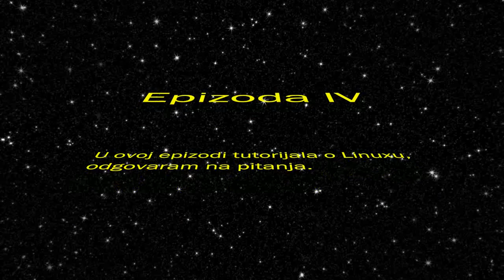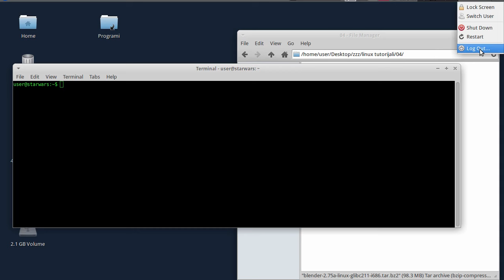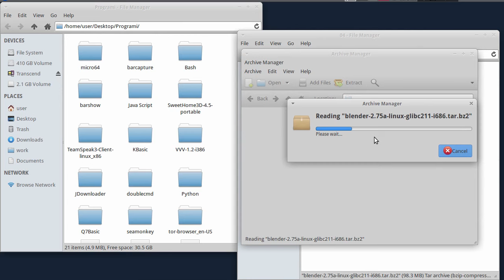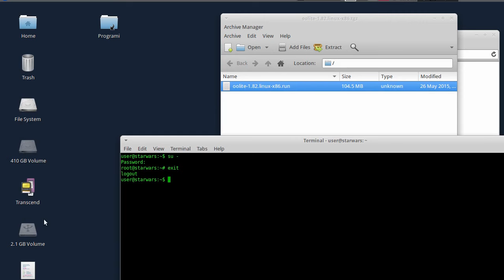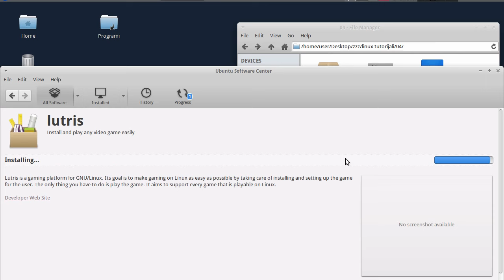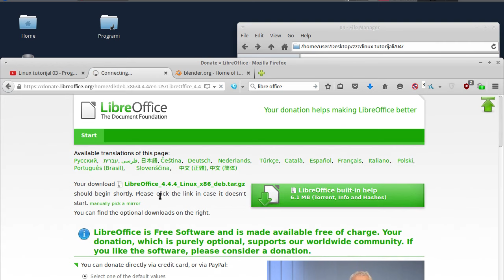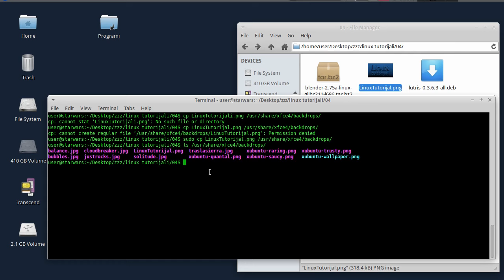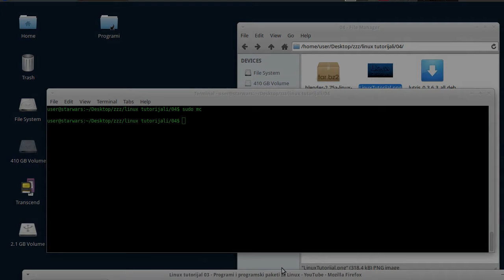Linux tutorijal 04 - Odgovori na pitanja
U ovoj epizodi odgovaram na pitanja.